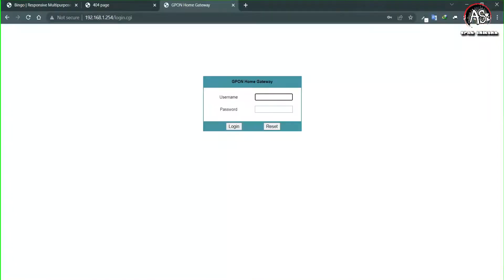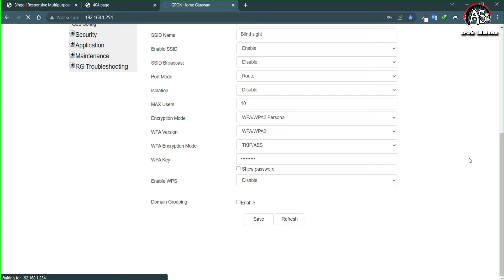How to Hide wifi Network In Nokia Router | SSID Name | कुनैपनी WiFi काे Name लाइ Hide गर्ने तरीका 🔥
How to Make Hidden Network In Nokia Router ||World Link, Subisu, Vianet ||🔥🔥🔥

▶Connecting with us & Learn SomeThing New
keep loving
keep Support
keep sharing💖💖